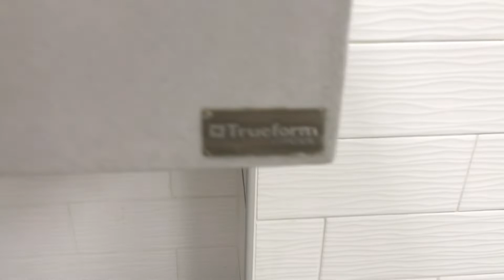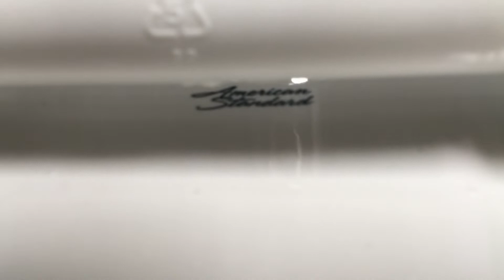127: Burlington Coat Factory Restroom with New American Standard Fixtures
These fixtures replaced 2002 Kohler Bardons and Kingstons. They have renovated this store recently. Now there are 2 new AS Washbrooks and 2 Super Powerful new American Standard Afwalls.